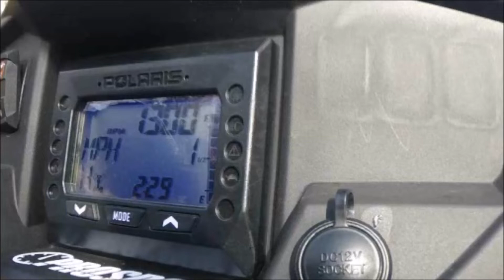RZR XP 4 Turbo 2018 Alba Racing Tune 0-60 0-70 0-80 MPH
ALBA RACING is on top of ECU tuning.  Running a SLP Turbo Exhaust with the '93 octane aftermarket exhaust tune'.